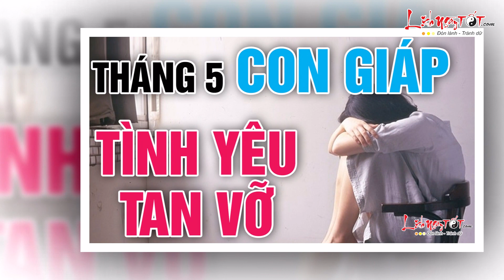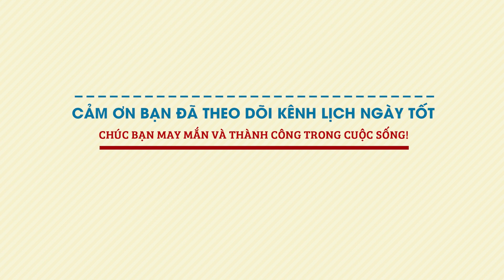Tháng 5 Năm 2019 Xem Ngay Con Giáp Tình Yêu Tan Vỡ Gặp Nhiều Đau Thương - Tử vi 12 con giáp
Tháng 5 này, con giáp nào không may mắn chịu cảnh tình duyên lận đận yêu đương tan vỡ? Hãy cùng Lịch Ngày Tốt xem bạn có nằm trong số con giáp đó hay không ngay sau đây nhé!

Xem tử vi tháng 5 dương lịch này, người tuổi Mão không may mắn lắm trong chuyện tình cảm. Bản mệnh có thể sẽ gặp phải những chuyện không đâu khiến cho tâm trạng không được vui, không biết cách giải tỏa cảm xúc thành ra “giận cá chém thớt”.

Thêm vào đó, con giáp này khi mềm mỏng thì rất mềm mỏng, song khi đã cứng đầu bướng bỉnh thì ai nói cũng không nghe. Chính vì thế mà giữa bạn và người ấy không ngừng xảy ra mâu thuẫn, những cuộc tranh cãi cũng cứ thế tiếp diễn, mãi chẳng có điểm ngừng.

Các mối quan hệ trong gia đình cũng bị đóng băng, không khí căng thẳng tràn ngập. Có những lúc bạn muốn xuống nước nhưng lại bị cái tôi cá nhân ngăn lại, tình cảm gia đình càng ngày càng nguội lạnh.